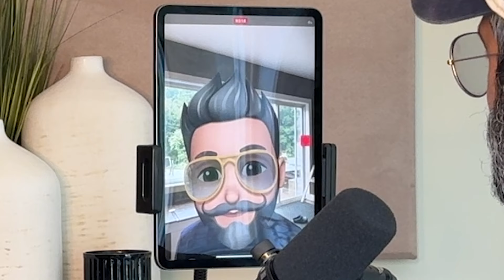Amri'can Bob, Hangry Children and Full Sized Suitcases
We're fresh off our trip to Los Angeles and excited to share our travel highlights and a few of our misadventures. TRID was flummoxed at my packing needs, and we discovered that keeping everyone well-fed is key to staying happy!